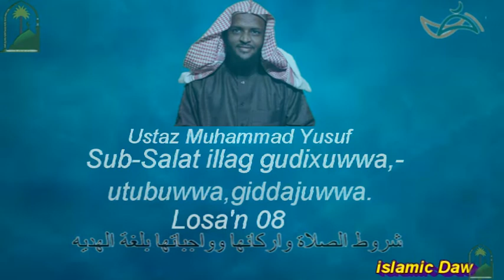شروط الصلاة واركانها وواجباتها بلغة الهديه الحلقة-08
Salat illag gudixuwwa, utubuwwa,giddajuwwa
Losa'n 08